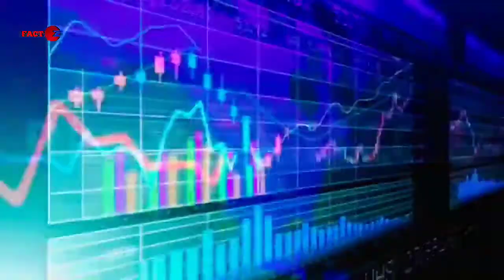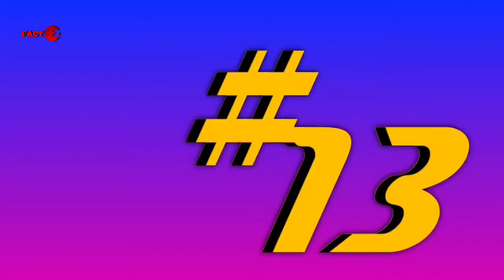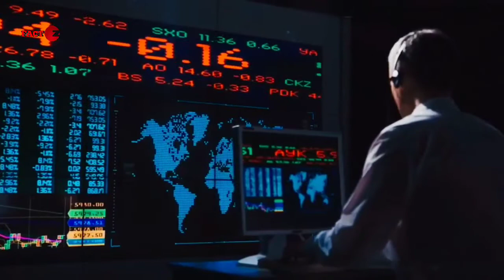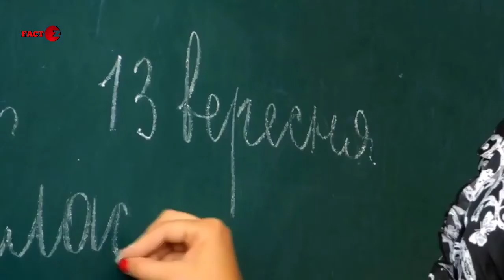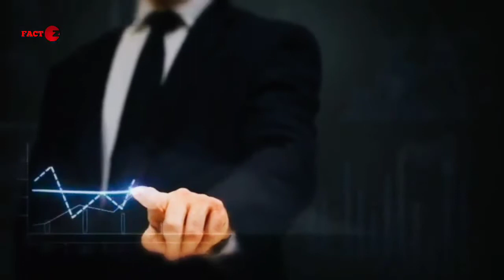Most amazing facts|Hindi Facts|Fact edition|Facttechz|Facttechz new video|FACT Z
Facttechz,Facttechz,This video does not impact on any original content